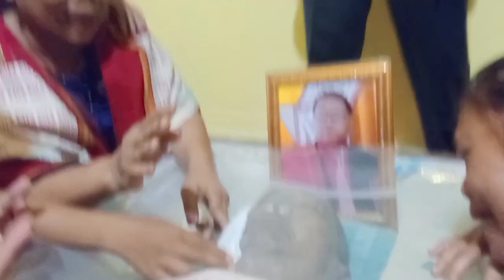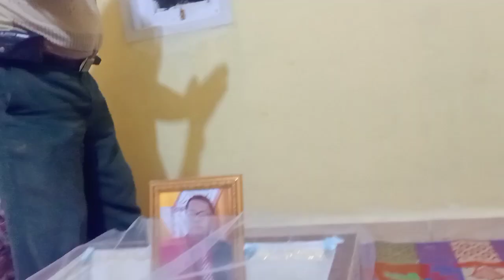SELAMAT JALAN BAPAK SALMON SINURAT ACARA TORTOR PERPISAHAN 02